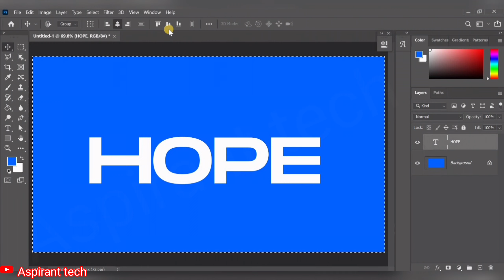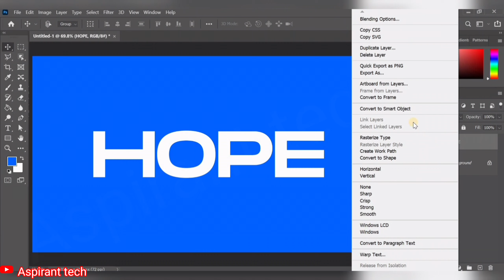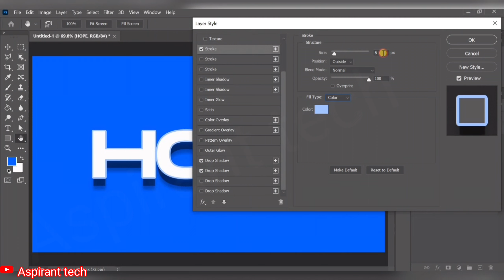EASY 3D Text Effect In Photoshop | 1- Minute Photoshop | Photoshop Tutorial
photoshop tutorial
photoshop
3d text effect photoshop
photoshop 3d text effect
text effect
photoshop 3d text effect tutorial
adobe photoshop
photoshop tutorials
3d text effect
3d text photoshop
gold text effect photoshop
photoshop effects
photoshop effect
text effects
3d effect photoshop
photoshop 3d text effects